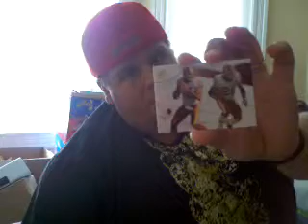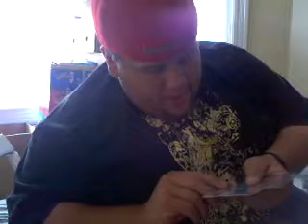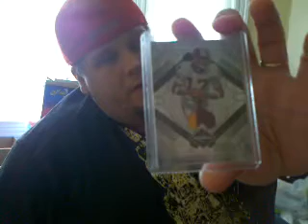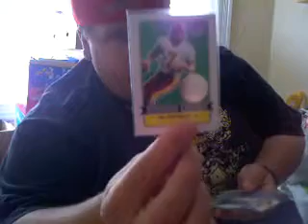JIMMYPHAN THE MAN!! Thanks so much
Thanks jimmy